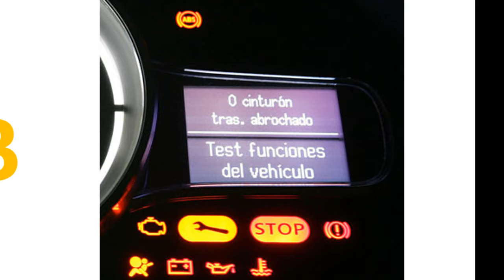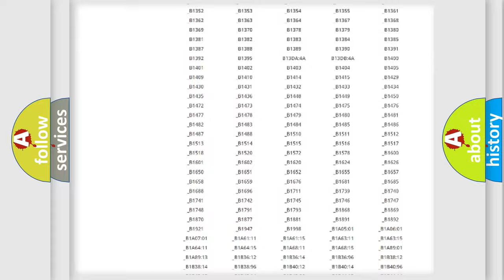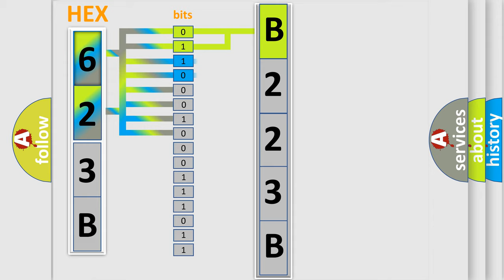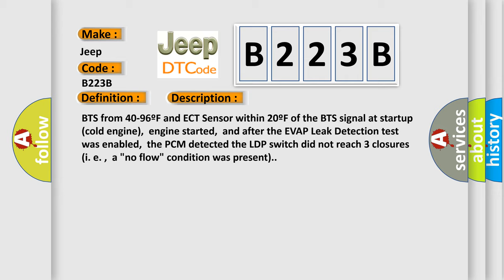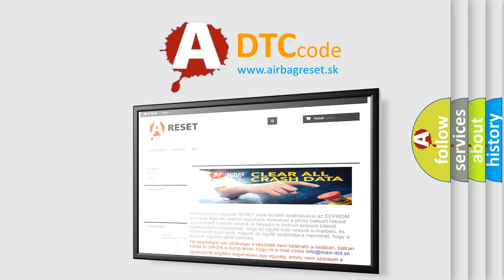DTC Jeep B223B Short Explanation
Contents:
0:21 Basic DTC analysis according to OBD2 protocol standard.
1:48 Insight into programming
2:58 A diagnostically understandable description of the Diagnostic Trouble Code
3:05 Basic error definition

Make:
Jeep
Code:
B223B
Definition:
EVAP Leak Detection Monitor Pinched Hose Detected
Description:
BTS from 40-96ºF and ECT Sensor within 20ºF of the BTS signal at startup (cold engine),engine started,and after the EVAP Leak Detection test was enabled,the PCM detected the LDP switch did not reach 3 closures (i. e. ,a "no flow" condition was present).
Cause:
EVAP vapor hose blocked between the fuel tank and the LDP (i. e. ,in the OLFV,rollover or vapor hose)EVAP canister is clogged or full of dirt or moistureEVAP ventilation solenoid is damaged or has failedPurge line is loose,damaged or incorrectly ro